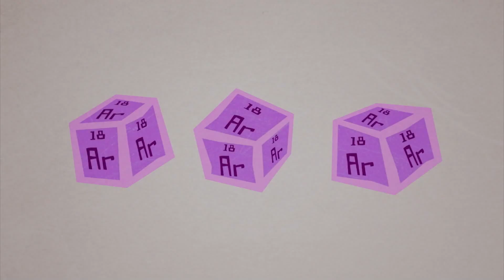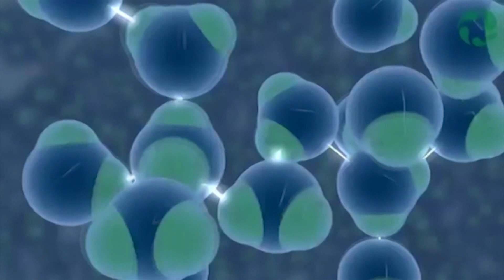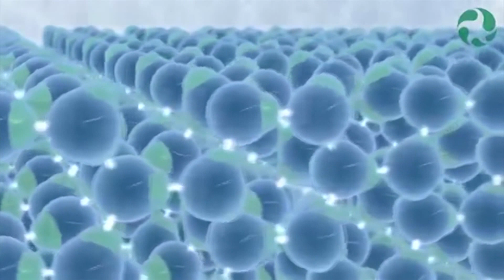BUZ neden batmıyor?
Buz su’yun katı halı, ama çoğu maddenin katısı gibi değil - çoğu madde donunca molekülleri daha sıkı bir arada olduğu için yoğunluğu artar, buda eğer bir maddenin katısını - o maddenin sıvısına koyarsak batması sebep olur, argon’da gördüğümüz gibi.

Ama su donunca yoğunluğu düşüp yüzeye çıkıyor. Bir bakalım neden böyle oluyor ^^

Kaynaklar:

GOT - Game of Thrones (S07E06)
Benioff, D. and Weiss, D. Game of Thrones (TV Series 2011– )

Katı Argon'un Sıvı Argonda Batma Animasyonu
Enerji / Derece (4 Derece) Animasyonu

Buzların Suyun üstünde durma videosu

Su Moleküllerinin Sıvı / Gaz / ve Katı Hallerindeki Animasyonlar

Su Böceğinin Su Üstünde Durması 4K
Deep Look

Dalgıç / Donmuş Su Alan Videosu
A Finnish woman swims in a frozen lake to treat her broken leg. When she jumps in, I'm speechless.

Titanic (1997)
Dir. James Cameron.